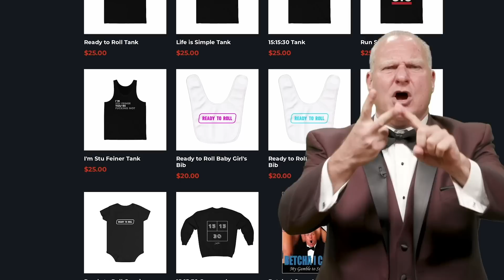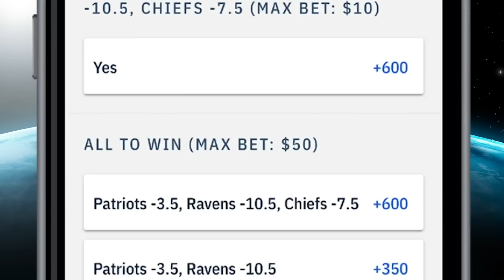Dave Portnoy and Big Cat Celebrate the Launch of the Barstool Sportsbook - Sports Advisors Week 2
BeAdvised! Dave Portnoy, Big Cat, and Stu "The Source" Feiner give you their picks and mortal locks of the Week 2 NFL Season.